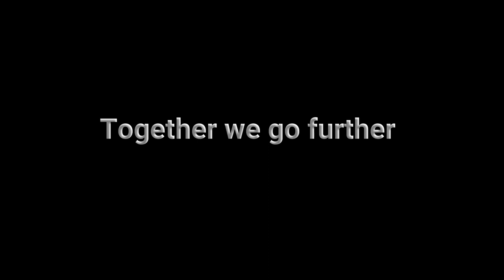spirosleon fpv drift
FPV footage of FORD SIERRA COSWORTH drifting/ Thanks friends for the opportunity to film you
EQUIPMENT
nazgul 5 4s
radiomaster 16s
eachine d800m
tbs crossfire
tbs unify pro32
gopro8